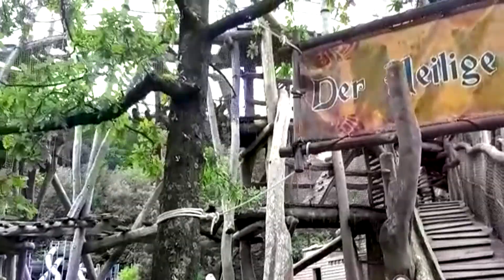Германия.Парк развлечений FortFun.1.Germany FortFun amusement park.1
Видео о путешествии: Германия.Парк развлечений FortFun.1.Germany FortFun amusement park.1